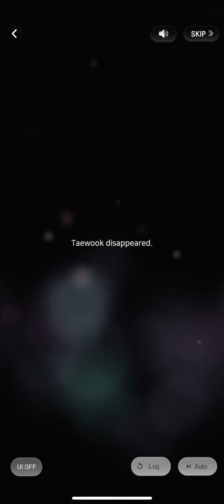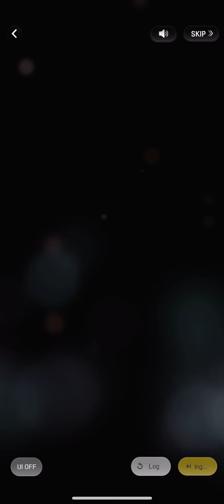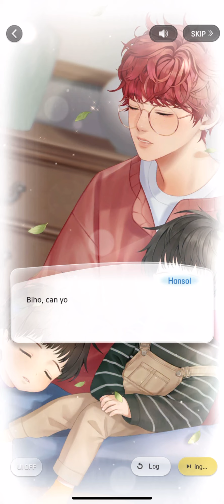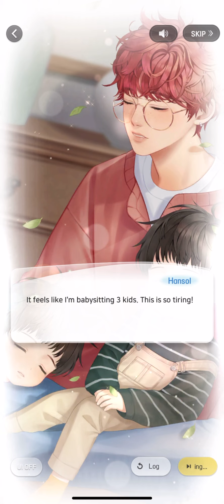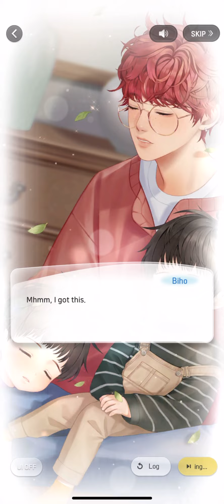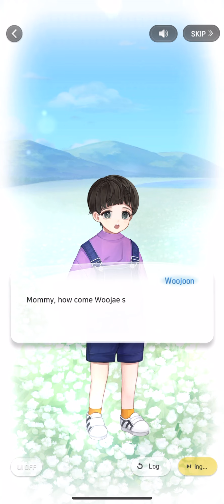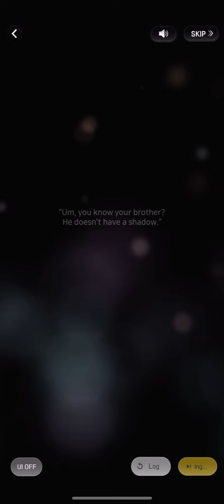Wannabe Challenge - Chp 13 - 17